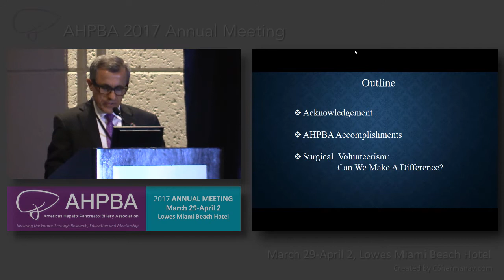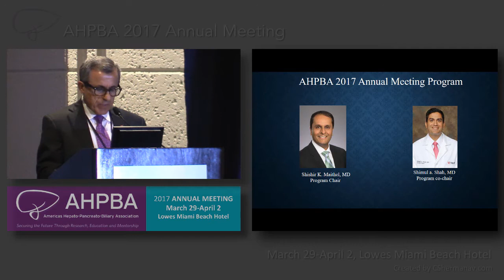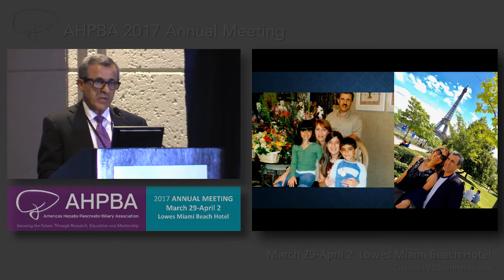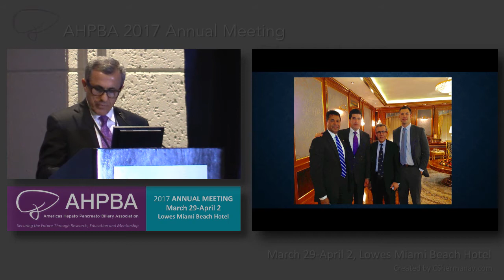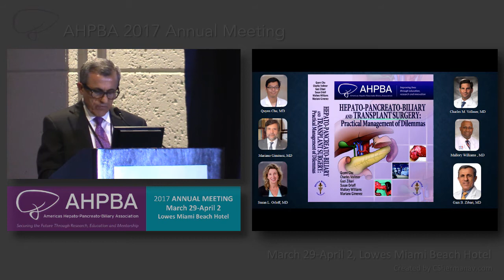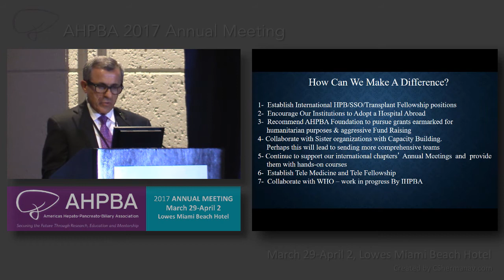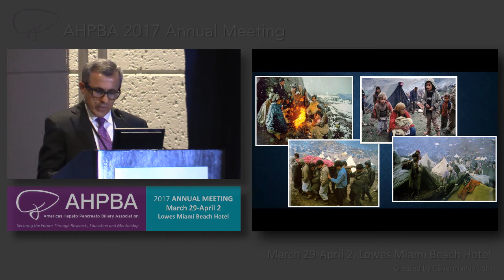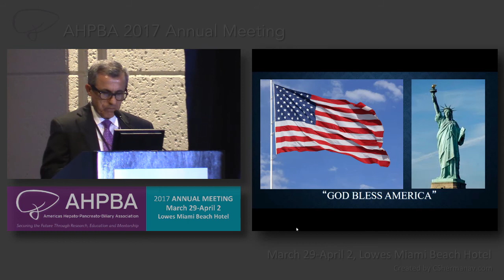AHPBA 2017 Presidential Address. Presenter: Gazi B. Zibari, MD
AHPBA 2017 Presidential Address: “Surgical Volunteerism: Can We Make a Difference?” Presenter: Gazi B. Zibari, MD